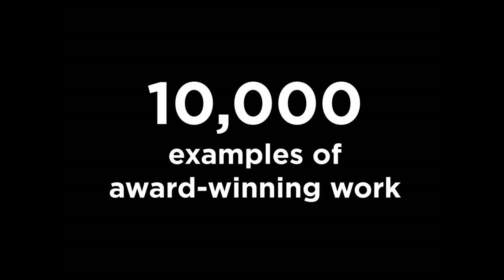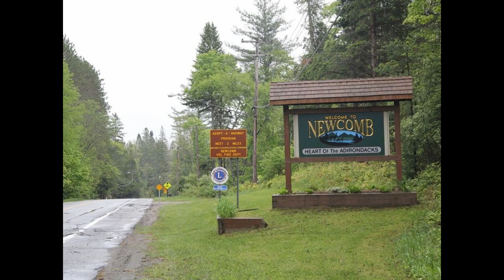Can talking to strangers boost your creativity? | David Sturt | TEDxSaltLakeCity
This talk was given at a local TEDx event, produced independently of the TED Conferences. "Don't talk to strangers." Often heard as words of wisdom for children, but is this behavior actually limiting our creativity and success? David's research on professional excellence shows us what we're missing out on as well as debunking the myths around what keeps us from talking to strangers.

David Sturt is the Executive Vice President of the O.C. Tanner Institute and a New York Times bestselling author of Great Work: How to Make a Difference People Love. He has been interviewed and quoted by the Wall Street Journal, Forbes, CBS Radio, Huffington Post, and numerous other media organizations. He is a weekly contributor on forbes.com and is a highly sought after speaker. He has spoken to thousands of people at conferences and companies across the US, Canada and the UK including the AMA, SHRM, Gulf States Symposium, Qualcomm, etc. Prior to O.C. Tanner, David was the head of technology and product development at Learning.com, where he created internationally award-winning education software that is used by millions of students around the world. David has a bachelors degree in Training and Development and an MBA, and has two decades of experience in research, innovation, technology and leadership. He was born in England, raised in South Africa, educated in the US and Asia/Pacific, and is driven by making a difference in the world.